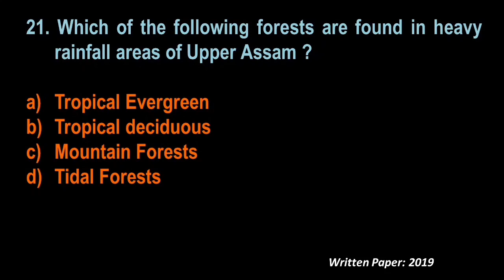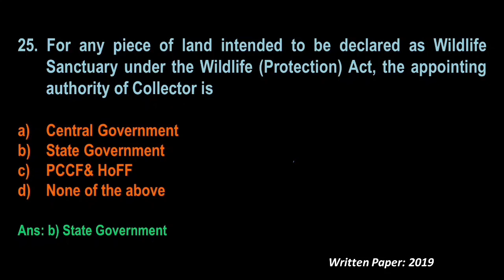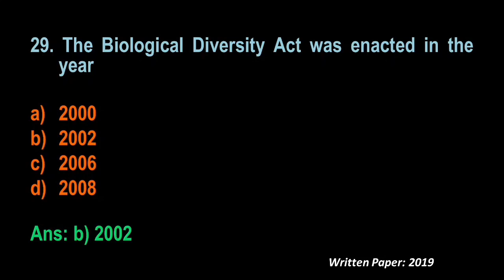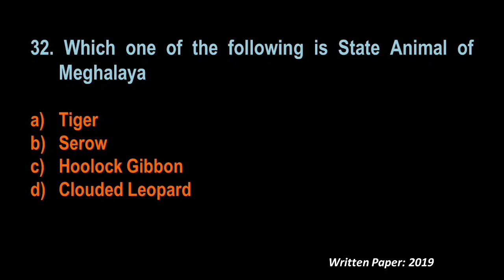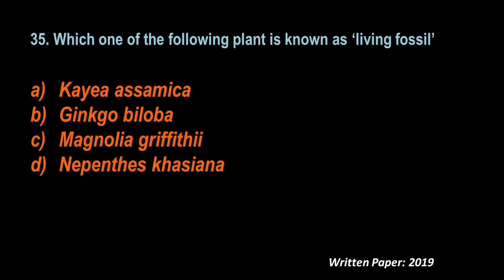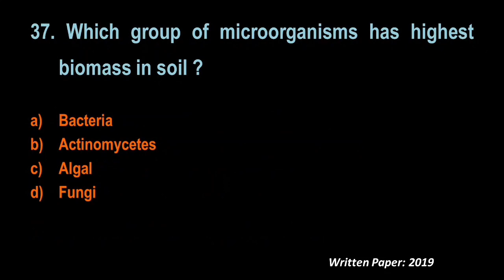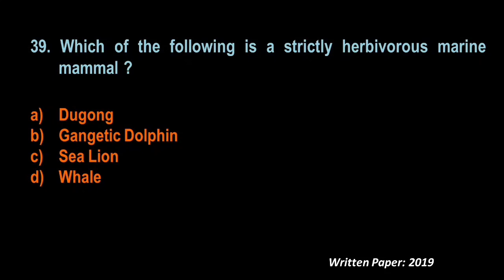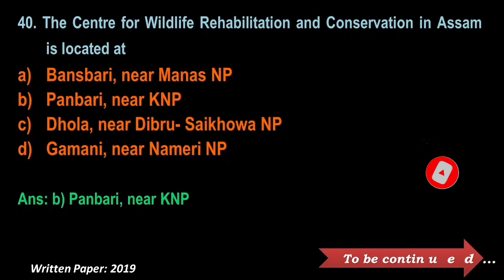Part 02- FORESTRY Optional- Previous question paper discussion-APSC Forest Ranger Examination 2022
2nd episode of previous question paper discussion of APSC Forest Ranger Examination Subject Forestry Year 2019. (From Question no. 21 to 40)

𝙑𝙞𝙙𝙚𝙤𝙨 𝙤𝙛 𝙊𝙡𝙙 𝙦𝙪𝙚𝙨𝙩𝙞𝙤𝙣 𝙥𝙖𝙥𝙚𝙧 𝙙𝙞𝙨𝙘𝙪𝙨𝙨𝙞𝙤𝙣 𝙤𝙛 '𝙀𝙣𝙫𝙞𝙧𝙤𝙣𝙢𝙚𝙣𝙩𝙖𝙡 𝙎𝙘𝙞𝙚𝙣𝙘𝙚 𝙊𝙥𝙩𝙞𝙤𝙣𝙖𝙡- 𝘼𝙋𝙎𝘾 𝙁𝙤𝙧𝙚𝙨𝙩 𝙍𝙖𝙣𝙜𝙚𝙧 𝙀𝙭𝙖𝙢𝙞𝙣𝙖𝙩𝙞𝙤𝙣' 𝙘𝙡𝙞𝙘𝙠 𝙛𝙤𝙡𝙡𝙤𝙬𝙞𝙣𝙜 𝙡𝙞𝙣𝙠𝙨:

𝙑𝙞𝙙𝙚𝙤𝙨 𝙤𝙛 𝙊𝙡𝙙 𝙦𝙪𝙚𝙨𝙩𝙞𝙤𝙣 𝙥𝙖𝙥𝙚𝙧 𝙙𝙞𝙨𝙘𝙪𝙨𝙨𝙞𝙤𝙣 𝙤𝙛 '𝙁𝙤𝙧𝙚𝙨𝙩𝙧𝙮' 𝙊𝙥𝙩𝙞𝙤𝙣𝙖𝙡- 𝘼𝙋𝙎𝘾 𝙁𝙤𝙧𝙚𝙨𝙩 𝙍𝙖𝙣𝙜𝙚𝙧 𝙀𝙭𝙖𝙢𝙞𝙣𝙖𝙩𝙞𝙤𝙣' 𝙘𝙡𝙞𝙘𝙠 𝙛𝙤𝙡𝙡𝙤𝙬𝙞𝙣𝙜 𝙡𝙞𝙣𝙠: